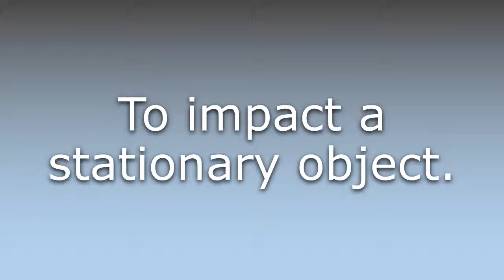What does Allide mean?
What does Allide mean in English? Learn the meaning of Allide.